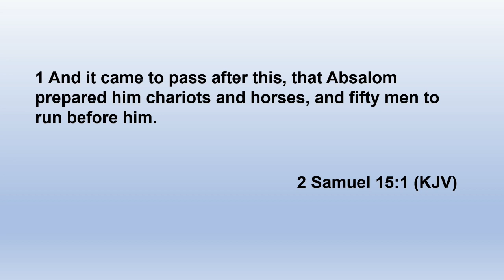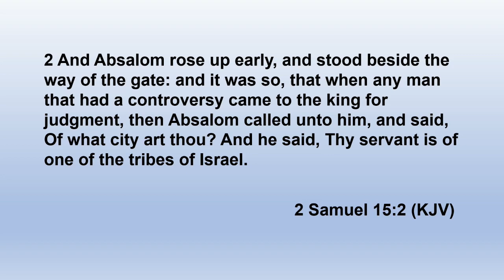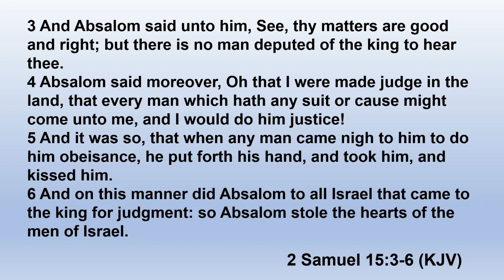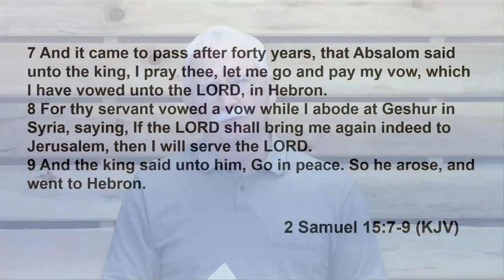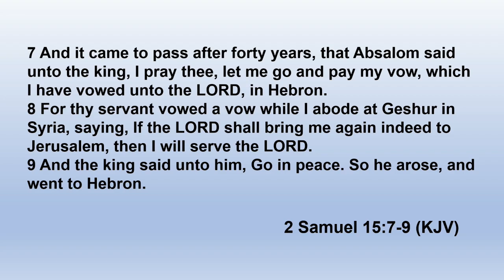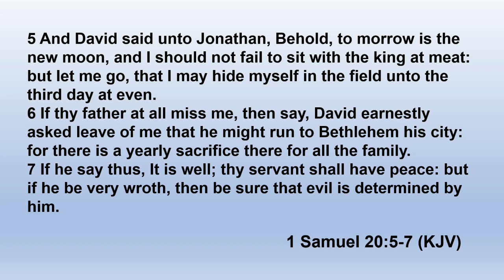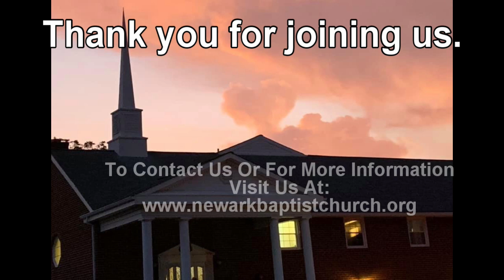Lesson 152 David and Absalom Part 10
In tonight's lesson we will see how Absalom's conspiracy against his father, King David, takes shape and reaches its point of execution.